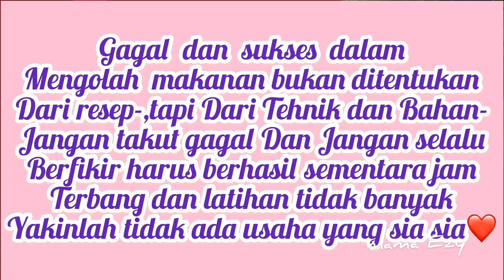TERBUKTI LEMBUT ROTI DENGAN METODE ALL IN ONE TANPA ULEN/BEEF FLOSS BOM BUN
banyak cara dalam mengolah roti agar didapatkan hasil roti yang lembut.makin banyak tau pasti makin nambah ilmu.karena itu saya ingin berbagi lagi cara membuat roti yang lembut tanpa ulen dan mixer.
amazing loh ya metode ini,hasilnya sangat lembut sampai 3 hari,kalau 4 hari berjamur dong yaa ,karena tidak menggunakan  pengawet,,,nah metode ini saya aplikasikan dalam pembuatan roti abon atau beef floss bom bun,dikatakan bom karena ukurannya besar,,,ehehhe,,,ini rotinya sangat enak banget,lembut manis gurih asin,,,pokoke recomended banget,,untuk itu ikuti tutorial video sampai selesai karena setiap tahapan saling berkaitan,ok ,,selamat mencoba .
Bahan :
250gr terigu pro tinggi
60gr gula pasir
120ml susu UHT
1 telur
30gr butter/margarine
1/2 sdt garam
1 1/2 sdt ragi instan
mayonaise
1 sdt skm
resep pilihan lainnya ,,klik :
Bread cake,ada roti dalam chiffon